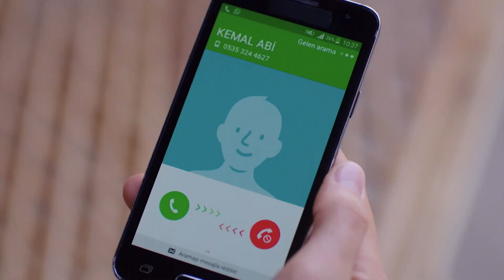كان يعتقد أن شيئًا قد حدث له. | اليمين الحلقة 180 | مدبلج عربي